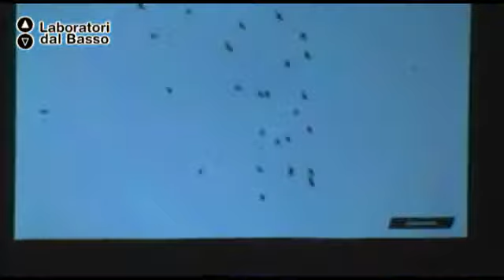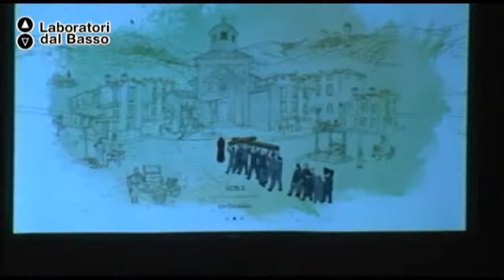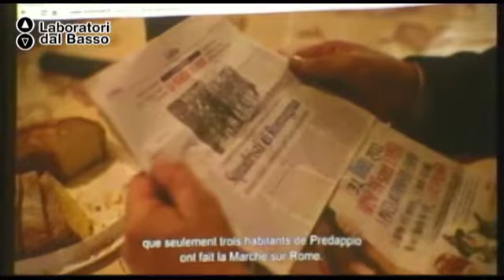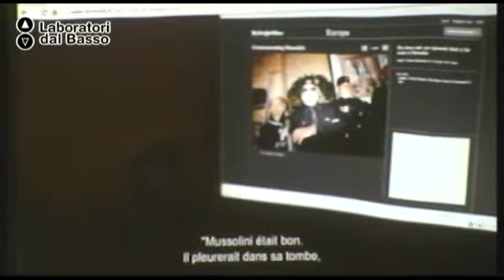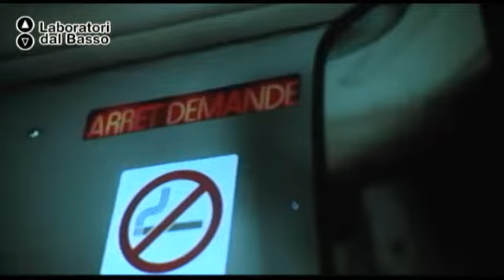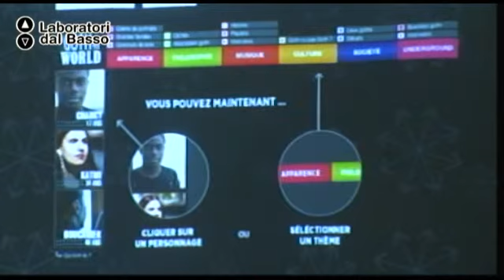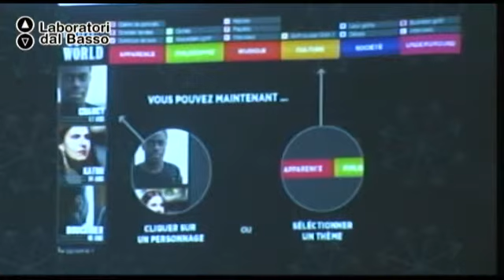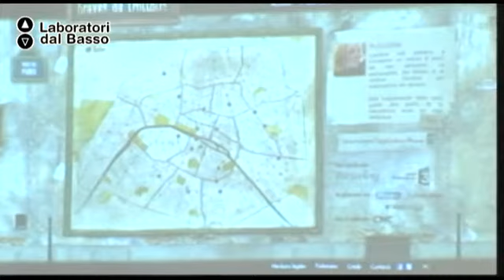Ldb DigitalInteractiveStorytelling_08 (parte 1) Berard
LdB: Digital Interactive Storytelling
Lezione 08 (parte 02): Scelta prodotto
Docente: Cyril Berard
Contenuti: Caso La Dulce Vita

Luogo:  Sala AIM2001 - Corso De Gasperi 320, Bari
Proponenti: Altera Studio